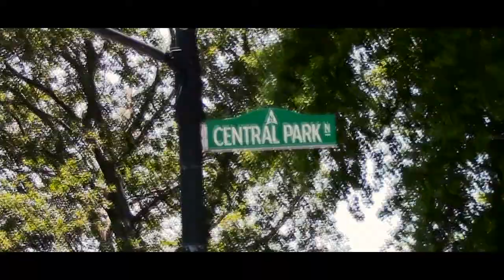The Big Apple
Last June, my family left for a trip to the city that never sleeps.

Here was the experience, in two minutes.